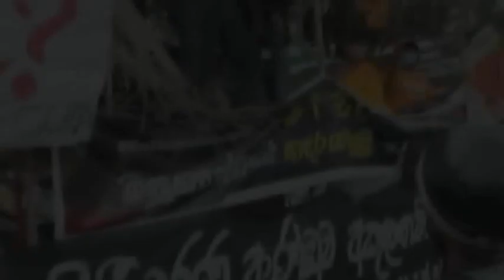කුරුණෑගලින් ඇසෙන කවි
Aragalaye kawi